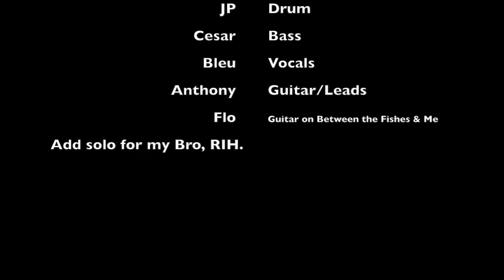Blobfish Killer - Nightriders Guitar Playthrough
Guitar Playthrough of "Nightriders" track available on BetweenThe Fishes and Me EP out now + additionnal improvisation solo.

Anthony use:
Yamaha Revstar RS 720b DROP C Tunning
SP Custom Pickups (Heatcrusher bridge/Origin 59 neck) Best Pickups EVER !
Line 6 Helix: (Amp Brit 2204 with Minotaur Distorsion and effects)

This is the Direct sound from the Helix, no post mix.